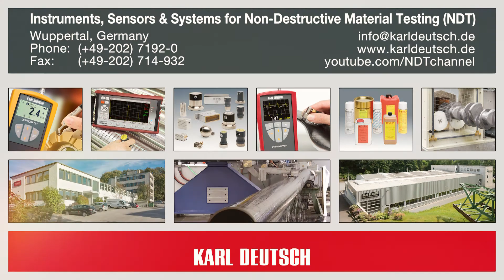KD-Check®: Fully automated PT System / Vollautomatische PT-Anlage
Fully automated system for penetrant testing
Vollautomatische Anlage zur Eindringprüfung